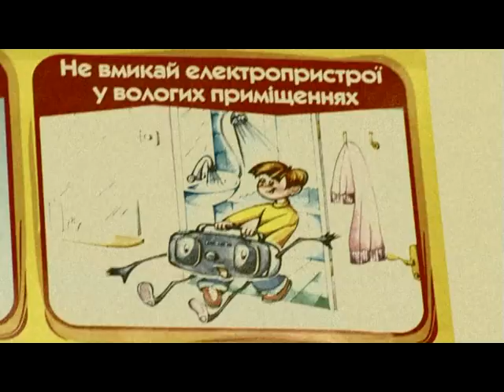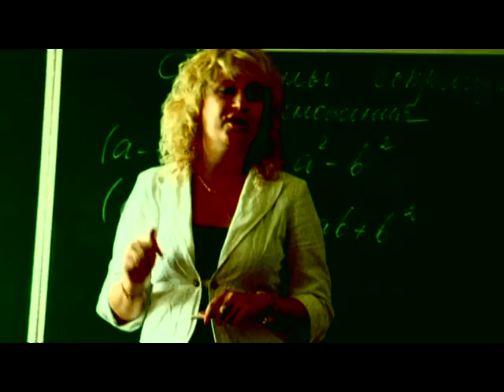Группа !Цирк "Карпаты"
Группа !Цирк - Мы с классом едем в Карпаты - лучший клип 2007 года на MTV-Украина в номинации лучший украинский клип 2007 года